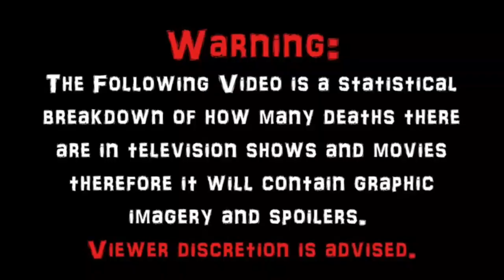Lake Placid 3 (2010) Carnage Count